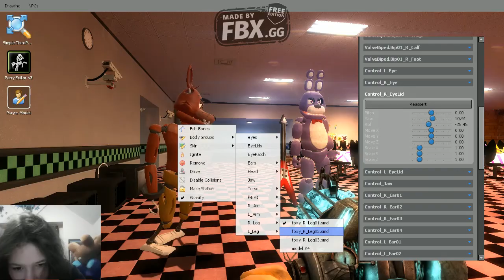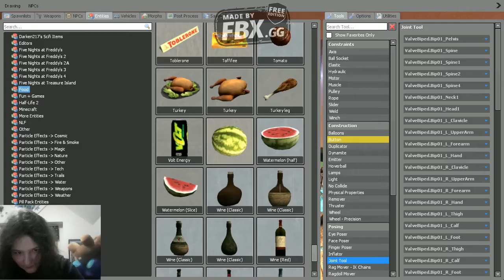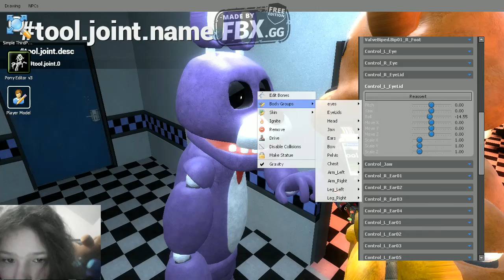bonnie guitar is doken